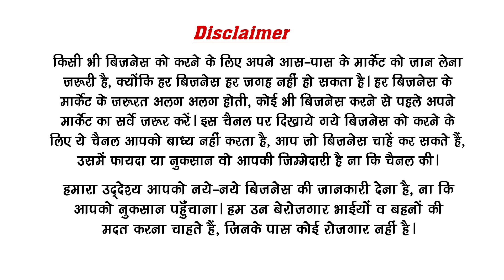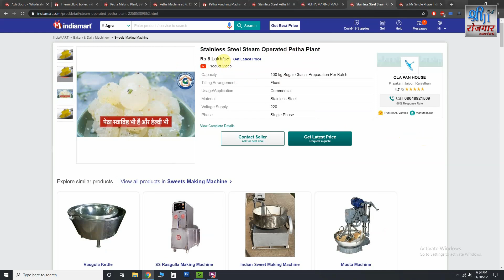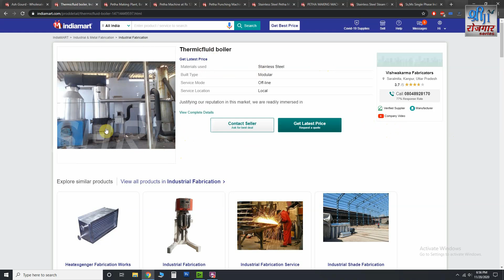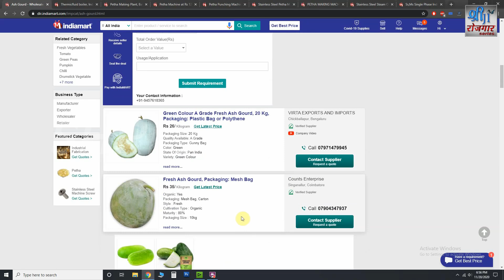एक फल से 150 तरह की मिठाई बनाने का बिजनेस | Petha Making Business | Agra Petha Sweet | Indian Sweets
In this video we talk about Petha Making Business. Petha is delicious sweet of India. Petha of Agra is very famous in whole world, but now You can start petha making business from every where you living. The poduction cost of petha is very low, but selling price is good.
Petha make in very flavors. If we will provide more flavors to our costumer, we can sell more and earn more.
India is a land of diverse culinary delights, and one such delicacy that has captured the hearts of millions is "Petha." Petha, a translucent candy-like sweet, is synonymous with the city of Agra and is famous all across the country. If you have a passion for sweets and a keen interest in starting your own business, venturing into the world of Petha making can be a lucrative and fulfilling opportunity. In this article, we will explore the ins and outs of the Petha making business in India and provide you with essential insights to get started.

1. Introduction to Petha Making Business
The Petha making business involves the production, packaging, and distribution of this delectable sweet. Petha is made from ash gourd, also known as winter melon or white pumpkin, which is peeled, deseeded, and cooked in sugar syrup to achieve its unique taste and texture. The business requires creativity, attention to detail, and a deep understanding of customer preferences.

2. Historical Significance of Petha
Petha holds a significant place in Indian culinary history. It is believed to have originated in the kitchens of Mughal emperors during the 17th century. The soft and chewy texture, combined with the subtle flavors, made Petha a favorite among the royals. Over time, it became an integral part of Indian festivities, especially during religious celebrations and weddings.

3. Market Analysis and Potential
The market potential for Petha is vast, given its popularity among people of all ages. From traditional Petha varieties like Kesar Petha and Angoori Petha to innovative flavors like Chocolate Petha and Mango Petha, there is a wide range of options to cater to different tastes. The demand for Petha increases during festivals like Diwali, Raksha Bandhan, and Holi, making it a profitable seasonal business. Additionally, Petha has gained popularity as a gift item and is often bought by tourists visiting India.

4. Types of Petha
Petha comes in various flavors and forms, each with its unique taste and presentation. Some popular types of Petha include:

H1: Kesar Petha: Made with saffron-infused sugar syrup, Kesar Petha has a rich golden color and a distinct flavor.

H2: Angoori Petha: Angoori Petha is shaped like small grapes and is often garnished with saffron strands.

H3: Chocolate Petha: This modern twist to the traditional sweet combines the goodness of chocolate with the delicate flavors of Petha.

H4: Mango Petha: Mango Petha is made by infusing the fruit's essence into the sugar syrup, creating a tangy and refreshing taste.

Welcome to Shri ji Business Ideas Family. Running a business can prove exciting for many people and for many different reasons. Whether you are looking for a flexible lifestyle, are eager to innovate, or simply want more control over your work and earning potential, there are many benefits to running your own business. We will tell you about easy and low budget business.

One IDEA can change life...